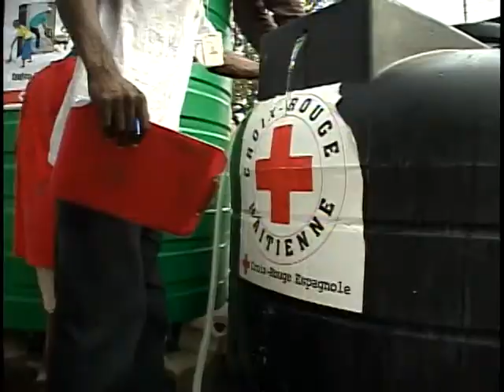Dilma defende aumento dos investimentos brasileiros no Haiti em áreas como energia e infraestrutura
NBR Notícias - 25.02.12: No início do mês de fevereiro a presidenta Dilma Rousseff esteve no Haiti. Durante a visita, Dilma anunciou a redução das tropas brasileiras que atuam no país, defendeu investimentos de empresários brasileiros no país caribenho, que foi devastado por um forte terremoto em 2010, e ressaltou a parceria entre Brasil e Haiti em diversas áreas.